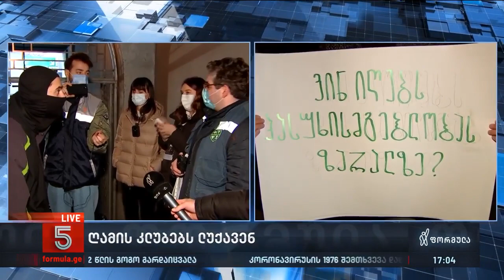ღამის კლუბებს ლუქავენ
▪️ დედაქალაქში ღამის კლუბებს ლუქავენ.  ამ წუთებში შრომის ინსპექცია და პოლიცია იმყოფება ბასიანზე, მაგრამ მათ კლუბის დალუქვის საშუალებას არ აძლევენ